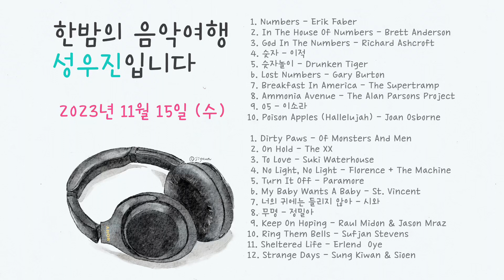한밤의 음악여행 성우진입니다 20231115 수요일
경인방송 라디오 매일 22시-00시
경인방송 iFM라디오 앱 설치해서 이용가능